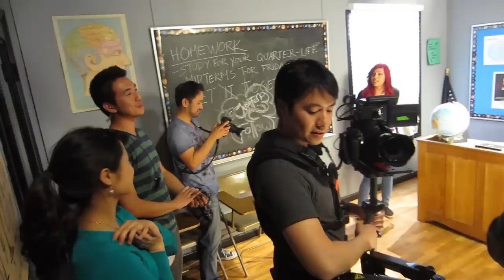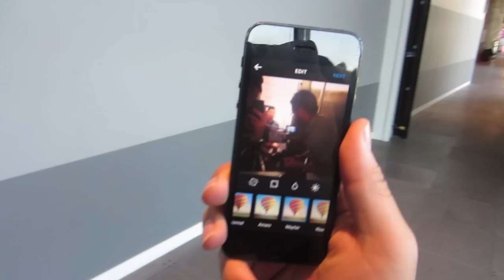Quarterlife Crisis - BTS Pt2 (Production)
If you like what we're doing, please check out our Amazon Wish list: